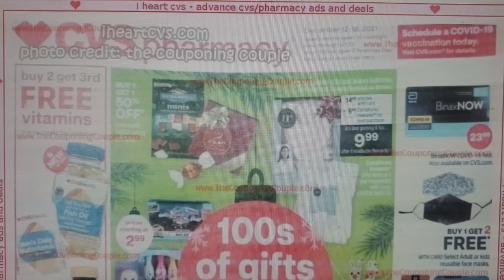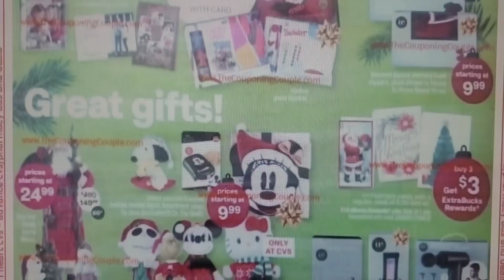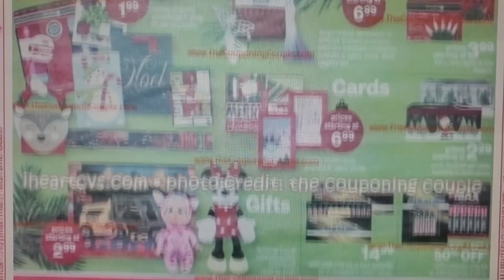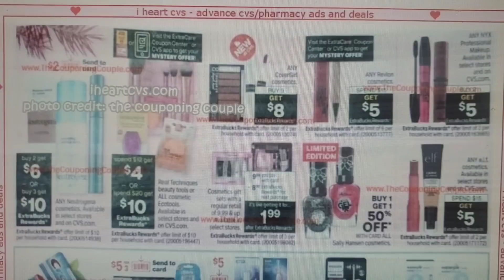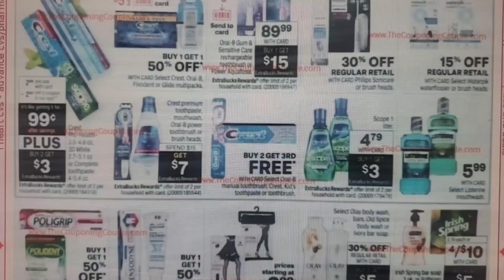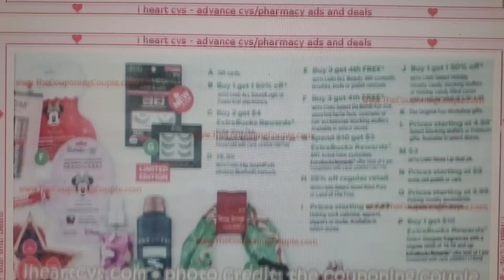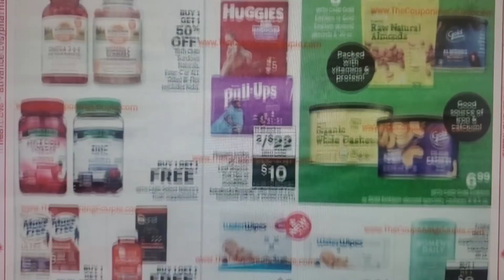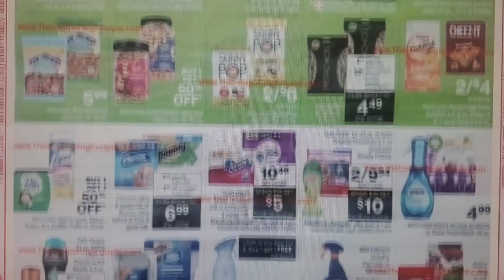🚨GUARDA este cupon!! SOFTSOAP, y muchas ofertas • Circular ADELANTADO CVS 12/12/21 al 12/18/21